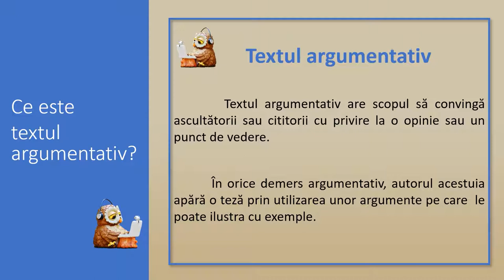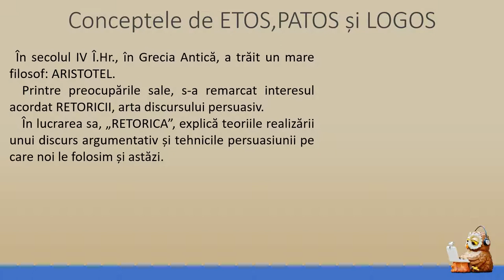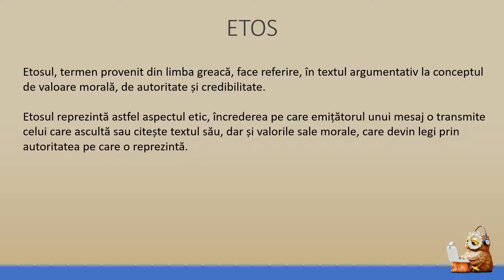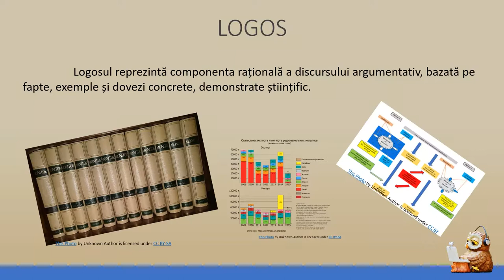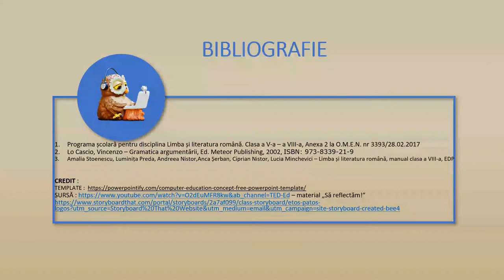Etos, Patos și Logos în discursul argumentativ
Materialul propus a fost conceput ca support theoretic pentru predarea la clasă și pentru recapitularea individual. Materialul poate fi considerat support pentru studiul individual în ritm propriu.
Elevii pot urmări materialul și individual.
-        Activitatea poate fi organizată frontal sau pe grupe în cadrul unei ore de curs, dar și în sistem online sincron prin folosirea materialului ca suport pentru predarea online sau de tip hibrid
-        Resursa educațională propusă poate constitui un element de sine stătător de învățare într-o activitate asincronă online sau un element integrat unui scenariu didactic desfășurat la ora de curs
sau la orele de curs de tip hibrid.
Resursa poate fi utilizată ca parte componentă a unei secvențe de lecție (lecție de fixare a cunoștințelor sau lecție de recapitulare) alocându-i-se aproximativ 50 de minute.